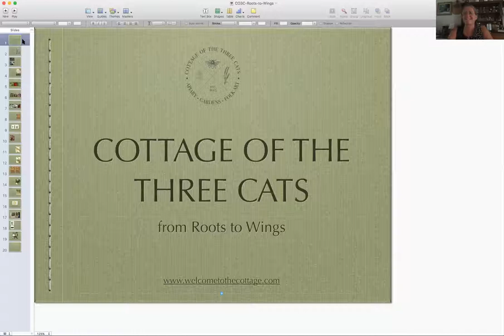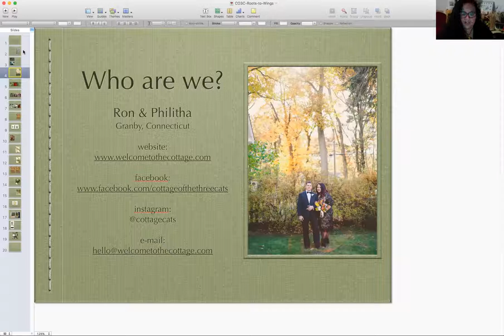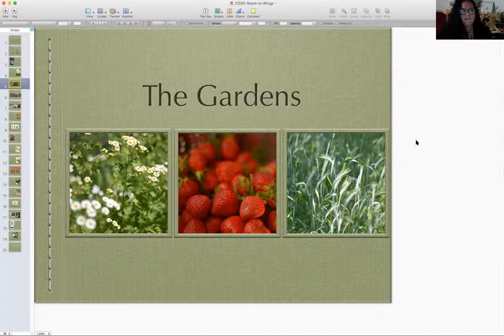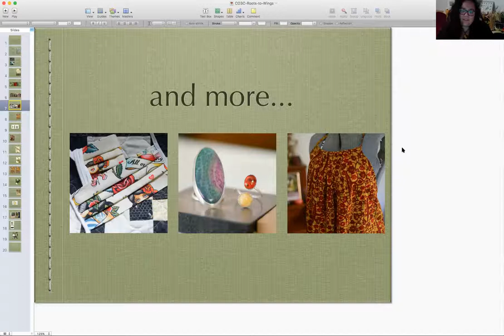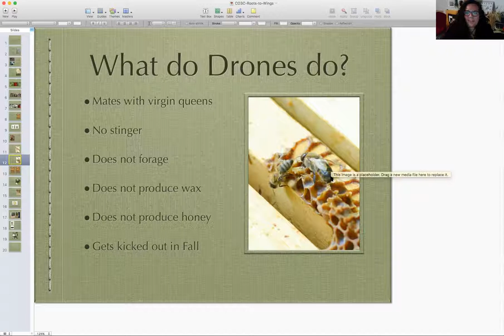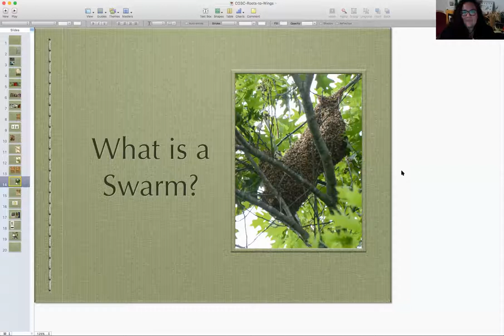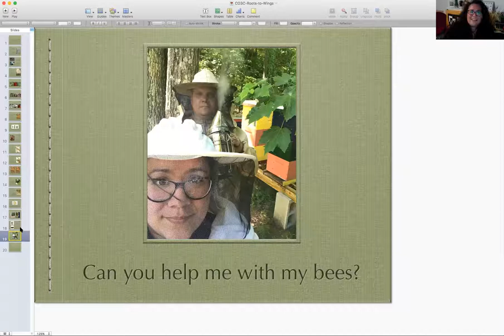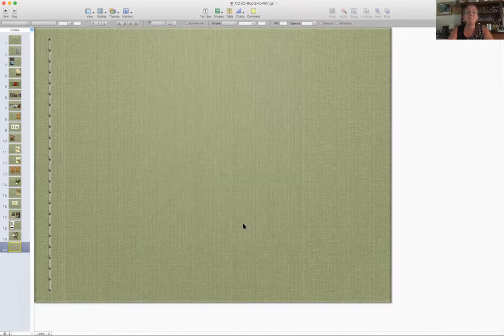Knowing Neighbors with Philitha of Cottage of the Three Cats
In this episode of Knowing Neighbors we get to *know* Philitha Kaudriene who shares what has been created under "Cottage of the Three Cats” and the many roots and branches that have grown from it. But her focus rests in the original Cottage focus: the Bees. Her discussion include:
~ Beekeeping - Brief intro to Beekeeping 101 (basics of keeping, managing & honey & wax harvest) and why/how she and her husband got into it,
~ Other aspects of the Cottage, like rye production for folk art, gardens, and more!

You can learn more about Philitha and Cottage of the Three Cats

rose
Walk in the Woods, LLC
Peace.